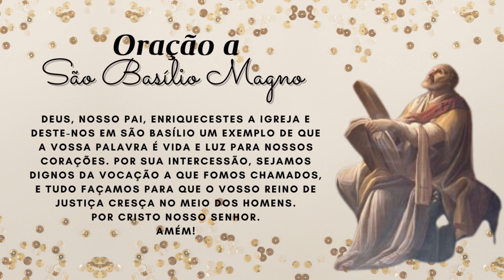São Basílio Magno - 02 de Janeiro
São Gregório Nazianzeno, amigo de Basílio e também santo da Igreja, afirmou: "Basílio santo, nasceu entre os santos. Basílio pobre viveu pobre entre os pobres. Basílio, filho de mártires, sofreu como um mártir. Basílio pregou sempre; com seus lábios e com seus exemplos, e seguirá pregando sempre com seus escritos admiráveis".

Oração a São Basílio Magno
Deus, nosso Pai, enriquecestes a Igreja e deste-nos em São Basílio um exemplo de que a vossa Palavra é vida e luz para nossos corações. Por sua intercessão, sejamos dignos da vocação a que fomos chamados, e tudo façamos para que o vosso Reino de justiça cresça no meio dos homens.
Amém!